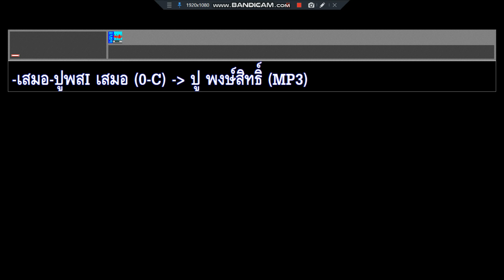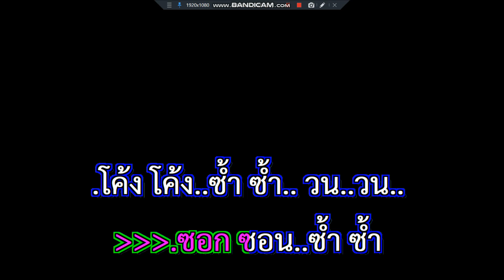เสมอ ปู พงษ์สิทธิ์